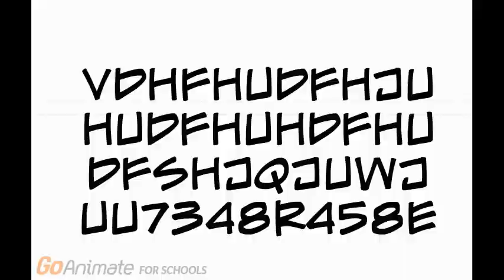A revange uoillac video